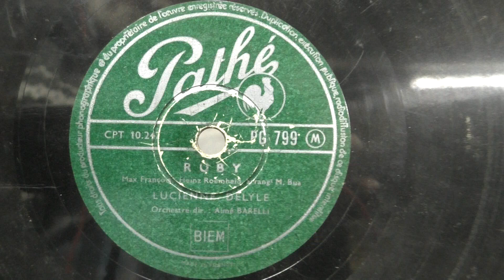Lucienne Delyle: Ruby. (1953).